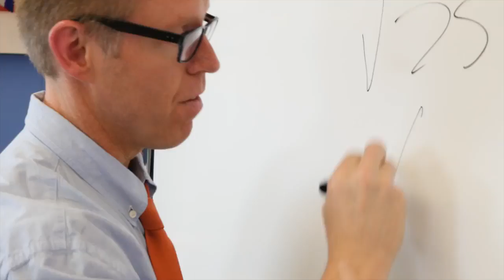"Sweatshirt" official video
Jacob fan. hate=f**k off